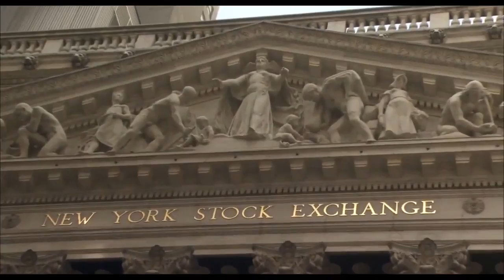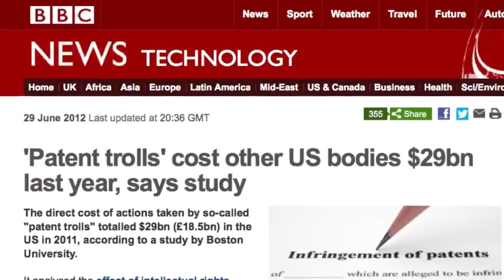Nápady jsou společenskou evolucí / Ideas Are Social Evolution